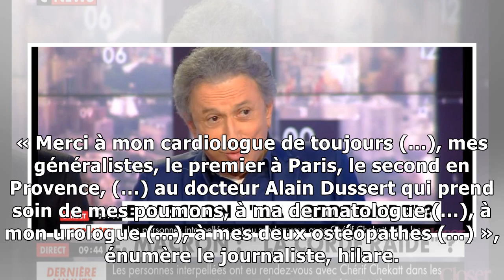VIDEO-Les étonnants remerciements de Michel Drucker à la fin de son dernier livre29/1/2019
Sur le plateau de CNEWS, Pascal Praud s'est amusé à lire les remerciements rédigés à la fin du dernier livre de Michel Drucker, invité sur le plateau de son émission. Et le moins que l'on puisse dire ...